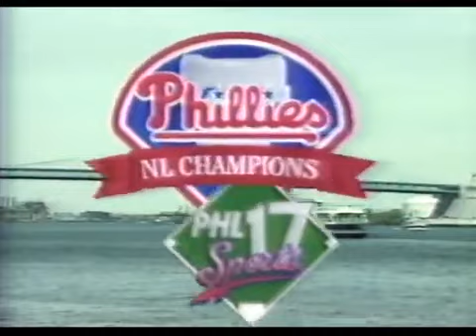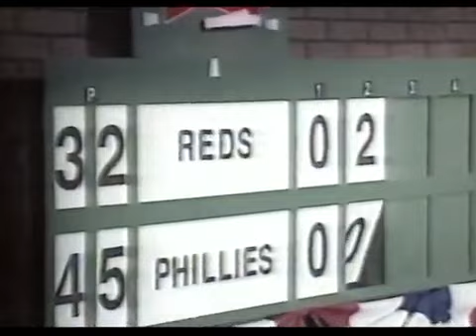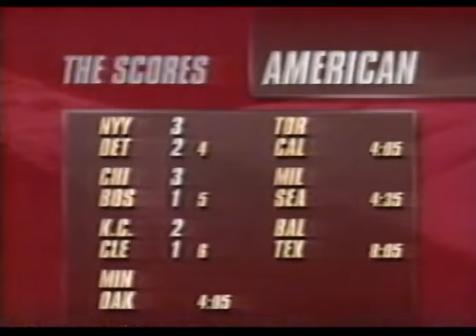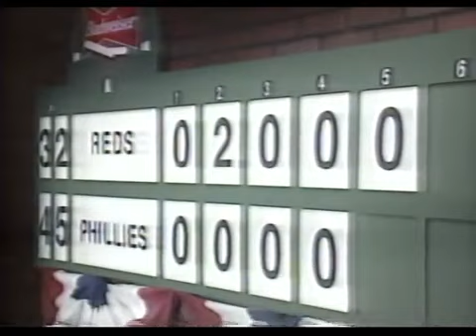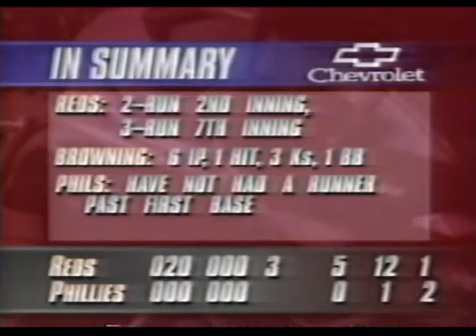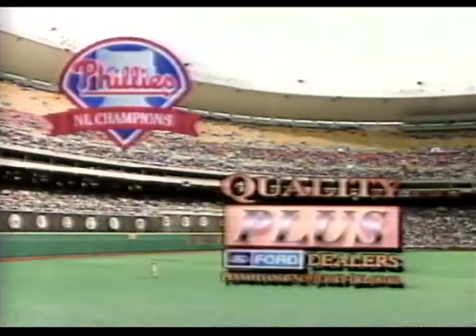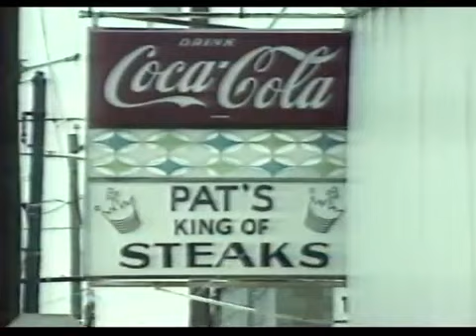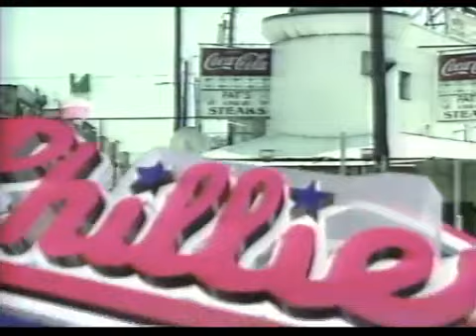Tom Browning 2-hit shutout: 4/17/94 Phillies vs Cincinnati Reds full game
Tom Browning 9.0 IP, 2 H, 0 R, 2 BB, 4 K
Roberto Kelly 3 hits
Bret Boone 3 RBI